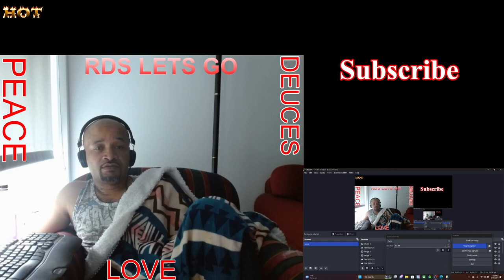Upchurch ( Ballad Of A Country Boy ) Reaction